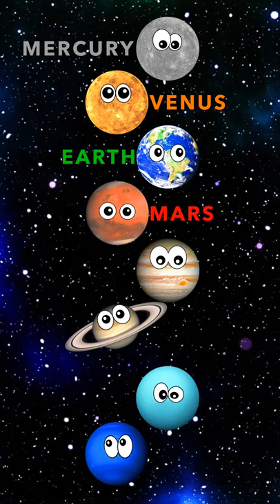Planets for BABY CHANT | Mercury, Venus, Earth, Mars, Jupiter, Saturn, Uranus, Neptune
Let's learn 8 planets of the solar system for kids of all ages.
The smallest planet in the Solar System is Mercury, next one in size is Mars, Venus is much bigger, our Earth is almost the same size, next one is a giant Neptune, Uranus is a little bigger, then Saturn, and biggest planet of the Solar System is Jupiter.